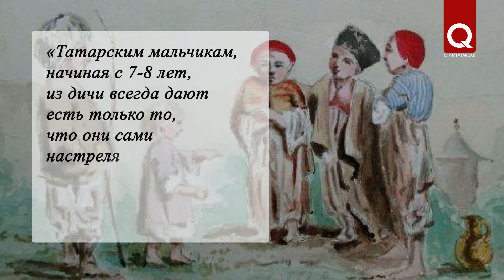На кого охотились крымские татары?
Охота традиционно занимала важное место в жизни крымских татар. Слава о крымских татарах как об искусных охотниках и соколятниках шла в старину по всему Востоку. На кого охотились в Крыму наши предки?